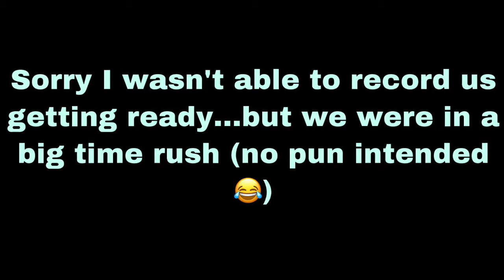The Big Day!!! | The Wedding Vlog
Hey guys! Sorry for taking soooo long to upload this video 🥺 I have been extremely busy with school 🥴 But next week I have a special video for you guys and I will start posting videos on a consistent basis.

Love y’all! Stay Safe!

“The man who finds a wife finds a treasure, and he receives favor from the LORD.”
Proverbs 18:22